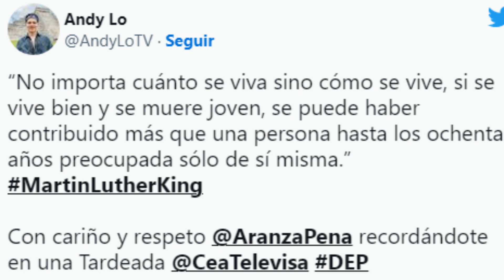😭Ella era Aranza Peña LA ACTRIZ de Televisa que MURIÓ en un APARATOSO accidente de tránsito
😭💔¿Quién era Aranza Peña? La ACTRIZ de Televisa que MURIÓ en un ACCIDENTE de tránsito.